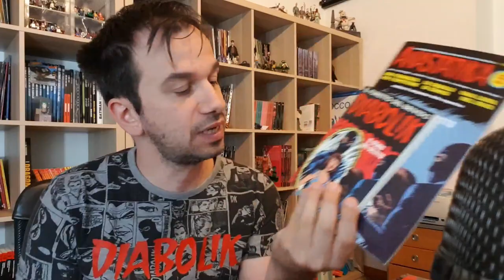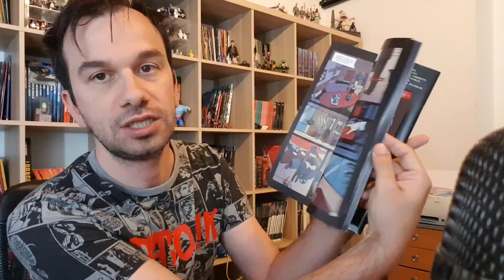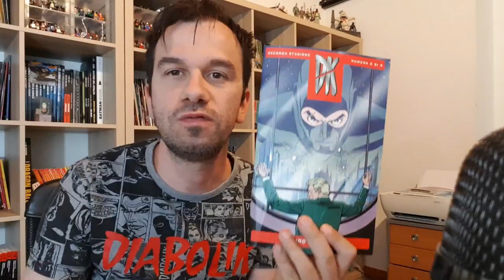DIABOLIK Trailer Reaction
!!!APRI TUTTO!!!

ACQUISTA DAI MIEI LINK CONSIGLIATI:
Il giovane Diabolik
Gioco in scatola
Diabolik il libro rosso
Diabolik il film di Mario Bava
Costume Diabolik